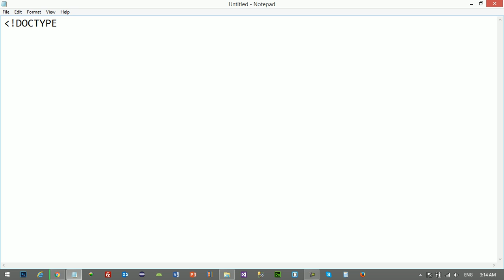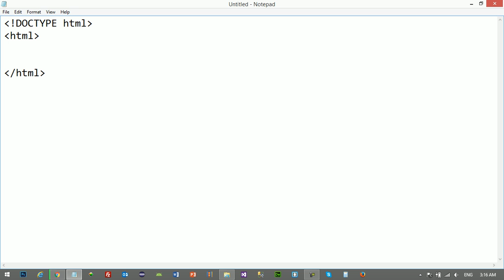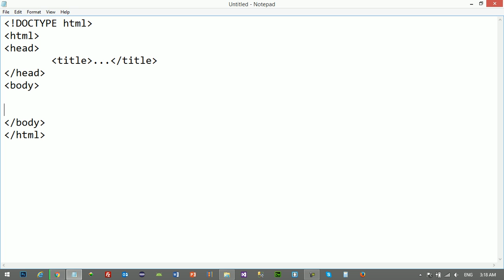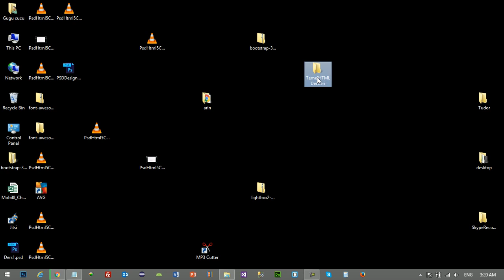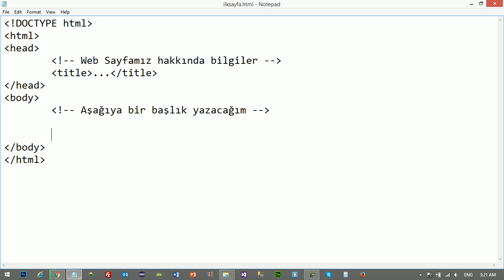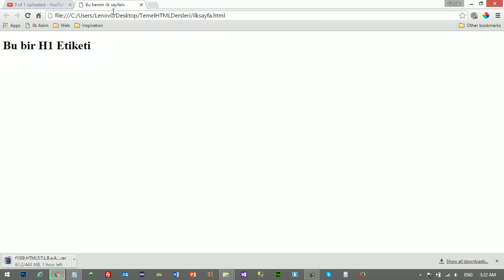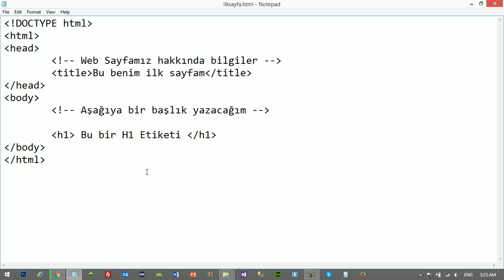Web Tasarımı Dersleri : HTML - Ders1: HTML Nedir?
HTML Dersleri - Ders1: HTML Nedir?

Merhaba bu derslerimizde Web tasarımının temel ögesi olan HTML ( Hypertext Markup Language ) hakkında konuşacağız.

Bu ilk dersimizde HTML gelişimi ne olduğu ve ne işimize yarayacağı hakkında konuştuk.